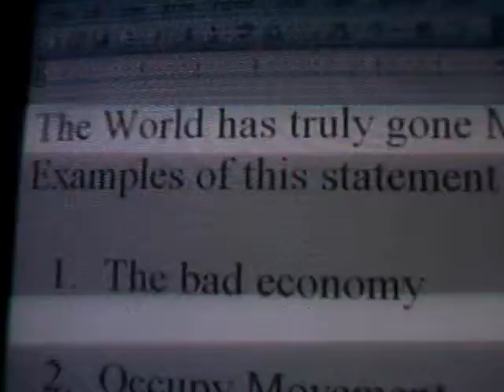The World Has Gone Mad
This video is about how the world has gotten worse.